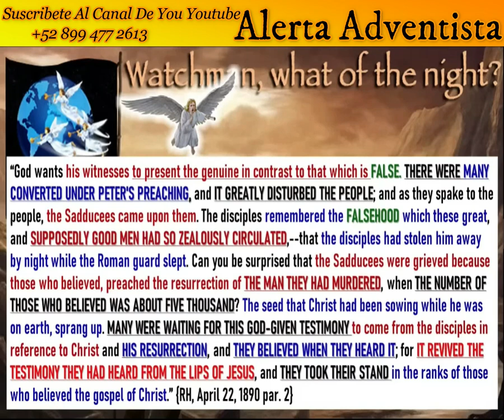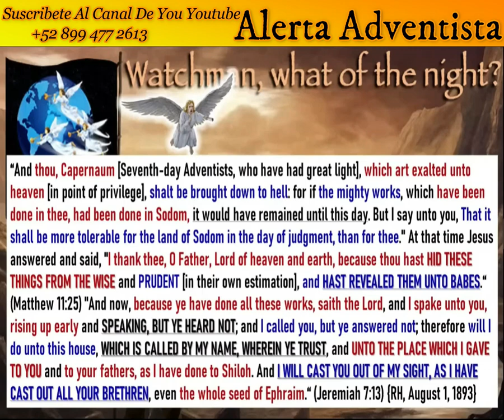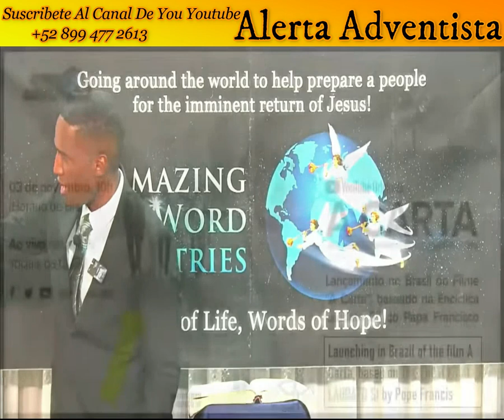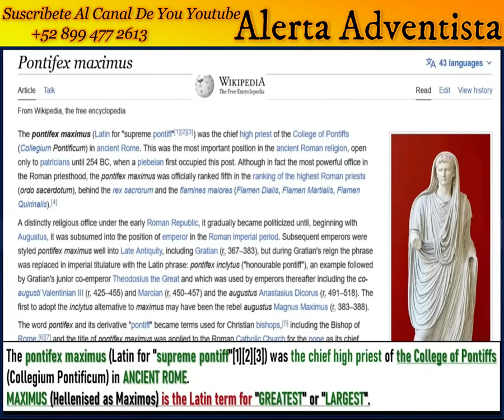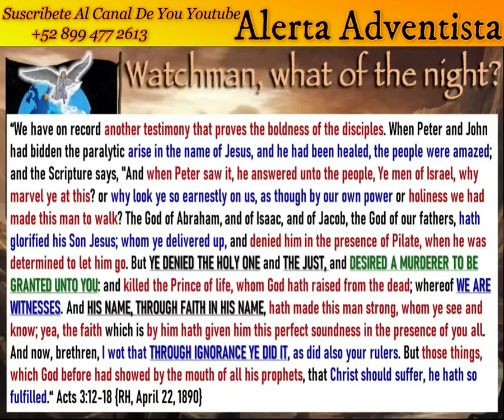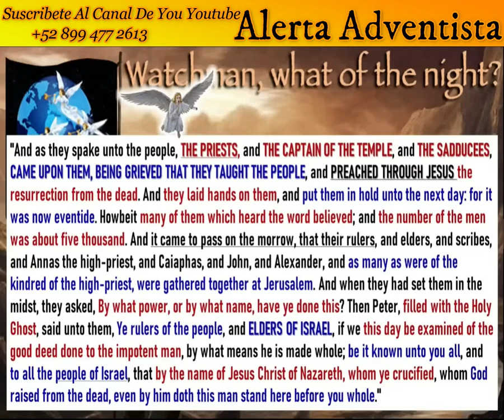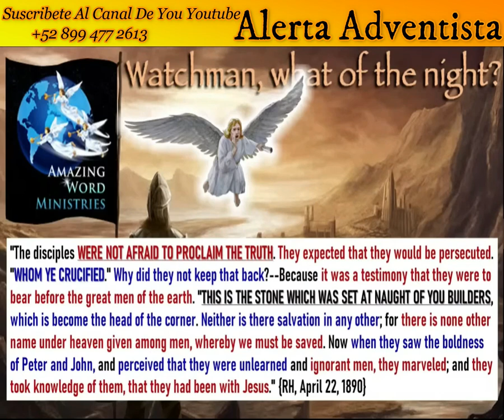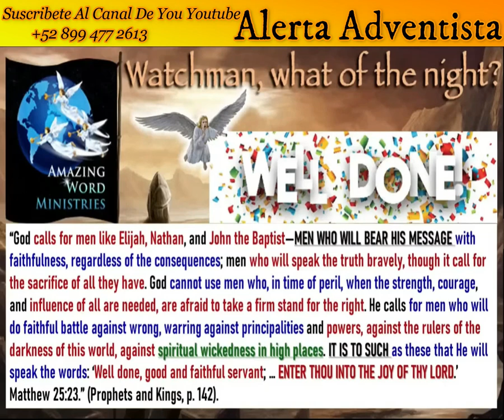Adventistas Violando El 6to Mandamiento.No Mataras! 52 Anos De Practicar Aborto.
El zarandeo comenzo